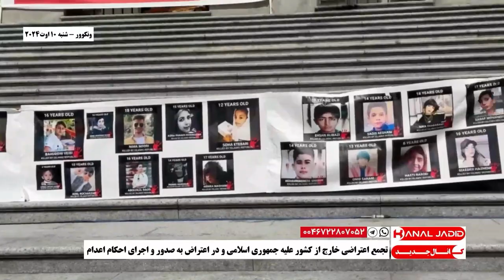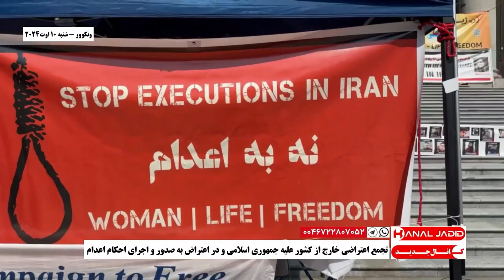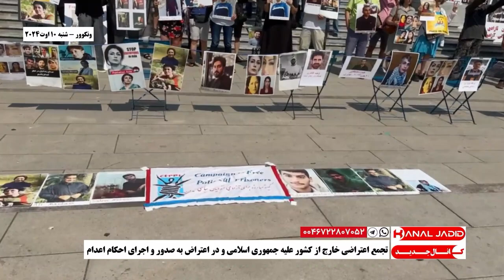ونکوور - تجمع اعتراضی خارج از کشور علیه جمهوری اسلامی و در اعتراض به صدور و اجرای احکام اعدام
شنبه ۱۰ اوت ۲۰۲۴، ۲۰ مرداد ۱۴۰۳